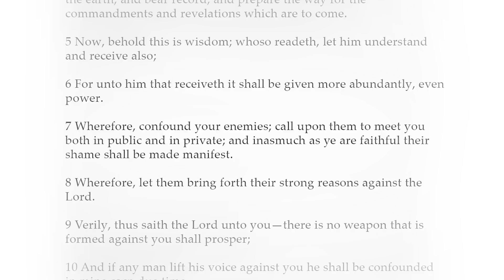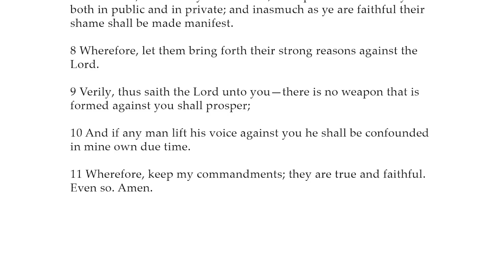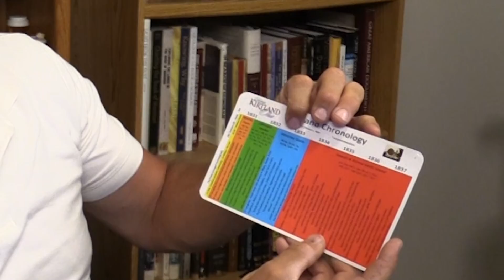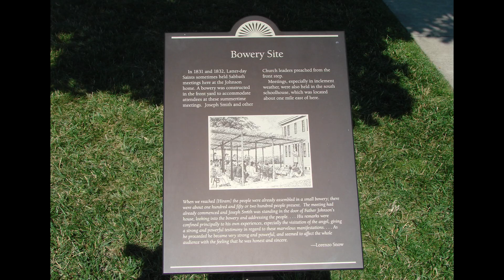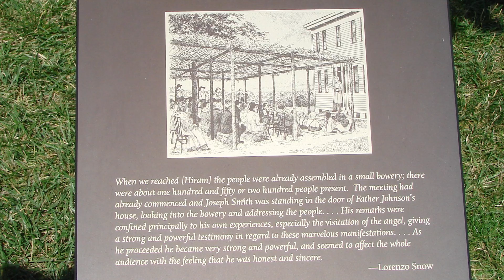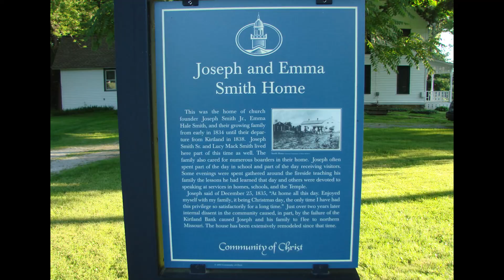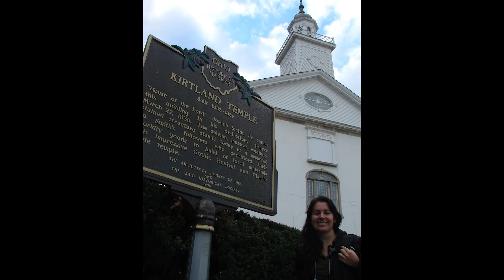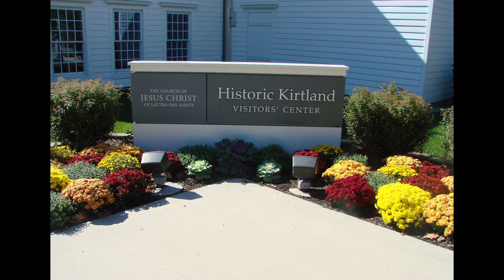Come Follow Me 2021 with Rod Meldrum Lesson #27 D&C 71-75